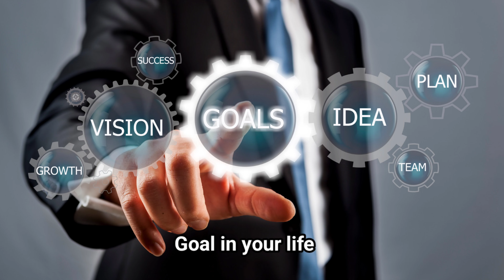There are some specific things which can't be changed so it's better stop thinking about it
This video for only for the people who are just thinking about that things which can't be changed your like your skin colour your relationship your relatives so stop thinking about it and start thinking about which can be change

We will never give you the wrong knowledge about the world If there are mistakes we will improve  comments down We will always work upon your Opinion Thanks ❤ For watching Noise maker

We always make Noise for peace
Thanks everyone For watching Noise maker stay safe